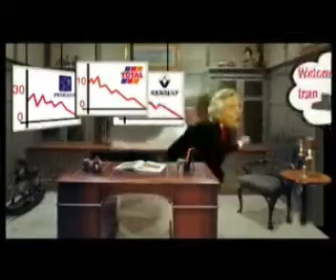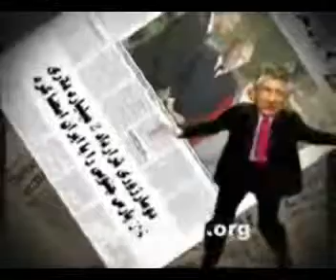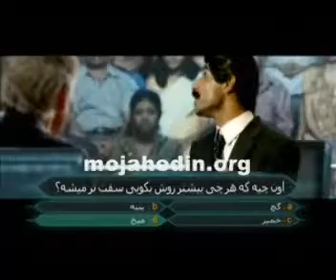milyoner khane neshin 1.wmv